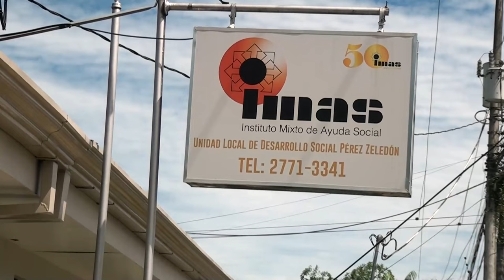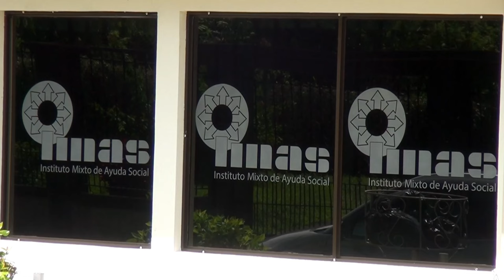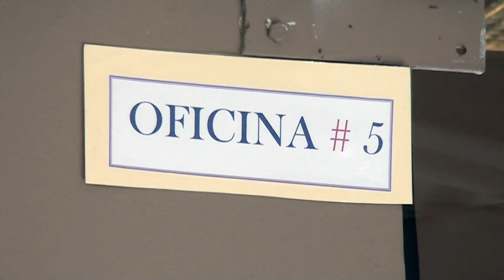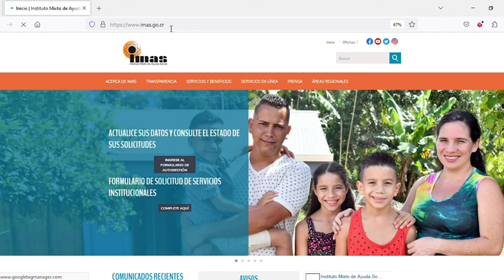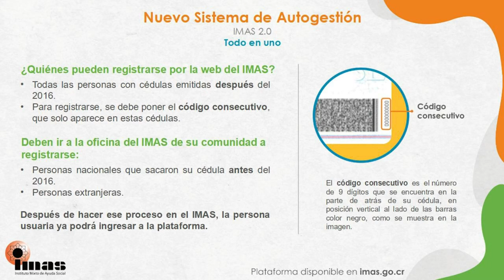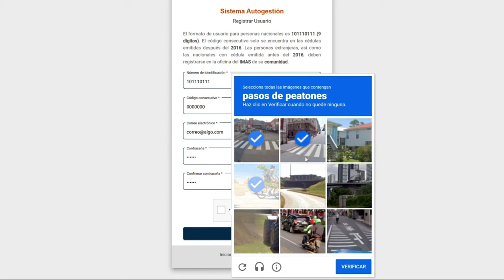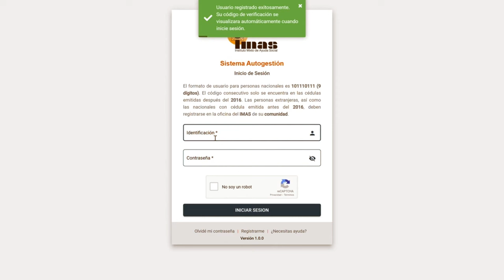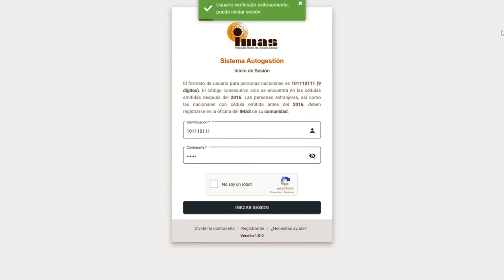Usuarios cuentan con módulo de autogestión para datos y consultas del IMAS